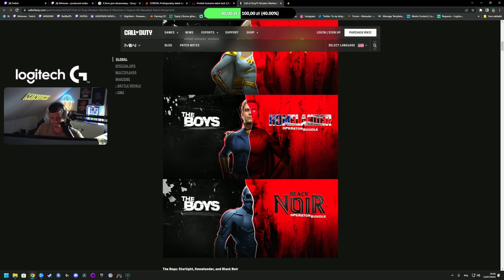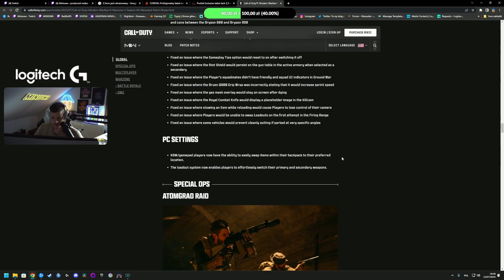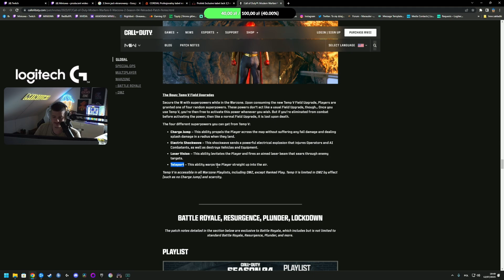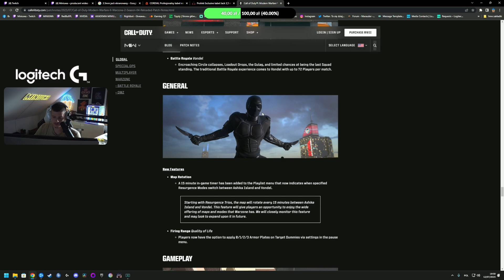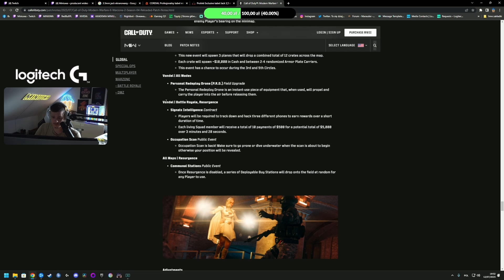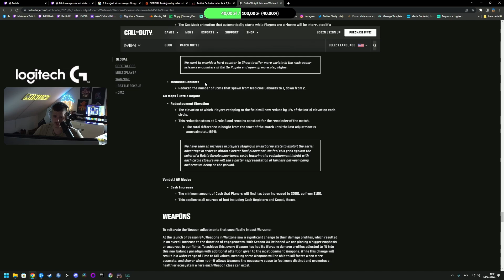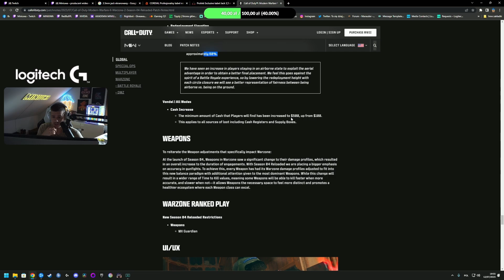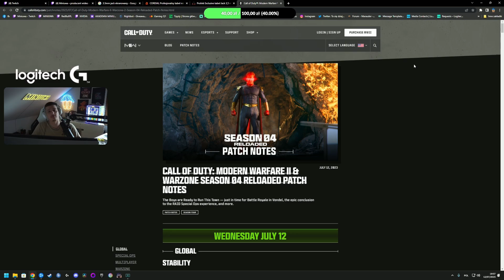SUPER MOCE W WARZONE!! PATCH NOTES MIDSEASON!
Zostaw "lajka" i subskrypcje, jeśli się podobało oraz kliknij dzwoneczek!!